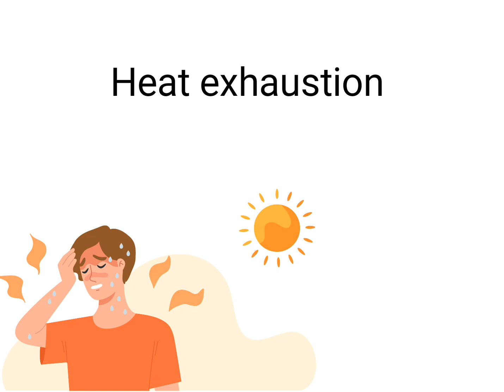CAUSES OF FEVERS